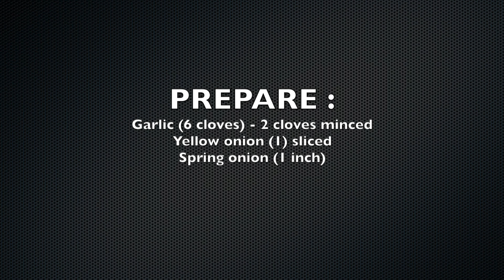GINGER CHICKEN with SPRING ONIONS !!!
Main channel :
~ Exotics Lair